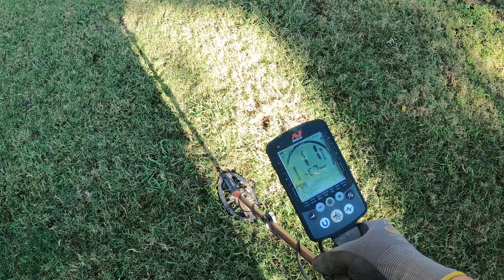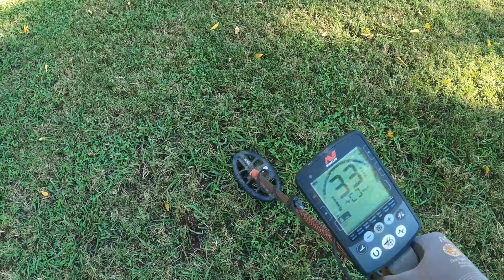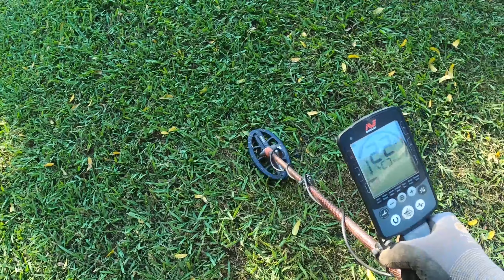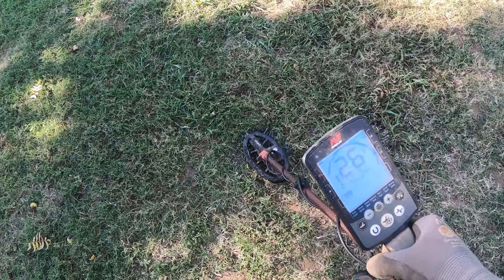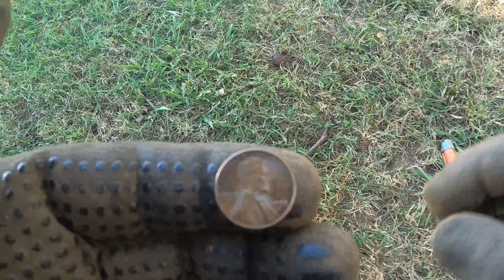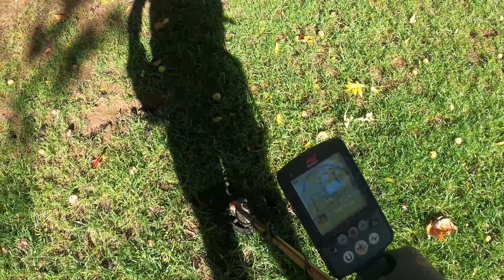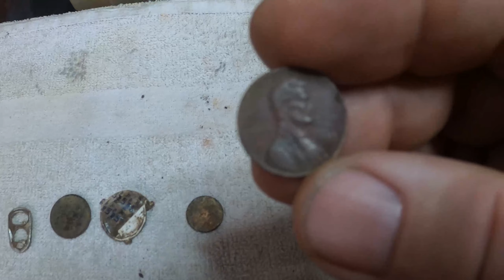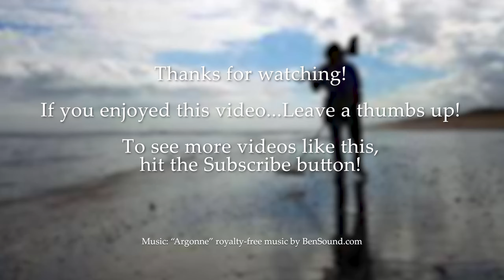BCB #91 (10 Target Challenge)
10 target challenge, I'm only going to dig 10 targets in todays video. Any target that has a consistent VDI number will get dug.  Let's see what we get. I'd like to see your 10 target challenge. If you'd like to tag me in your video, or leave a comment letting me know what you find, that would be awesome!